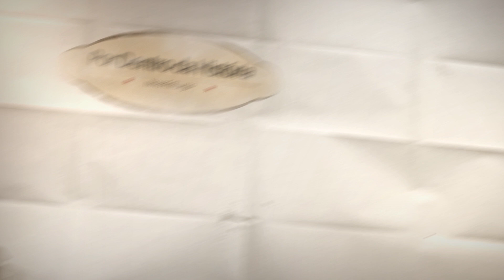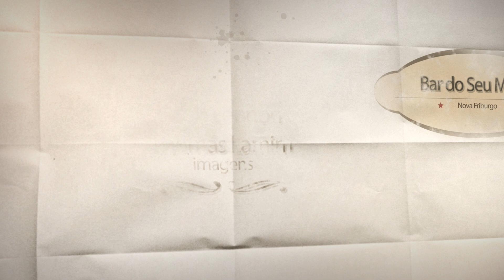PESCA ESPORTIVA NO RIO PARAÍBA DO SUL Bloco 5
Documentário sobre a pesca esportiva no Rio Paraíba do Sul, no distrito de São Sebastião do Paraíba, em Cantagalo, fronteira com Minas Gerais.